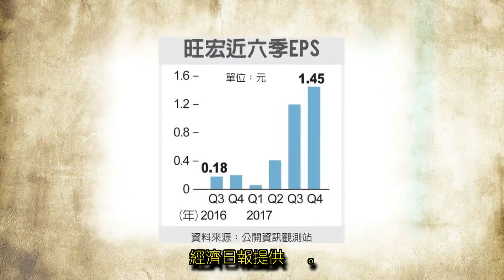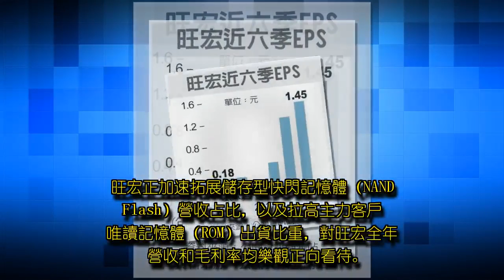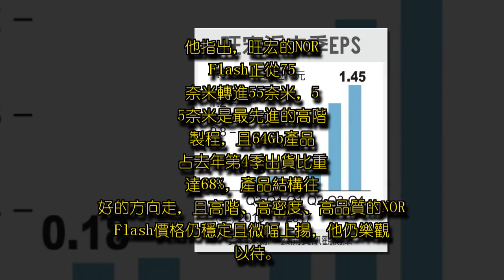旺宏去年EPS 3.12元